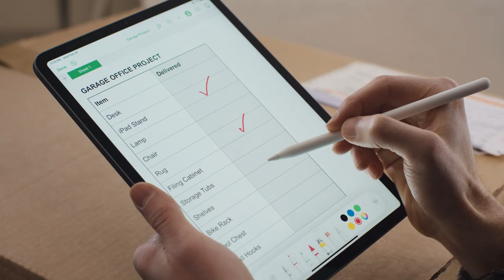GCI | Ultimate iPad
The unlimited opportunities of iPad meet the unlimited possibilities of Alaska's Most Advanced Network.